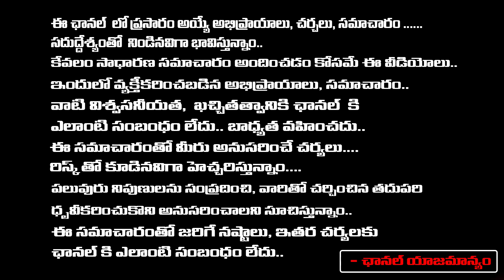నా చెల్లెలి ఆత్మహత్యకు కారణం వాళ్లే..| Nalgonda Manisha Brother Emotional Words | First Telugu